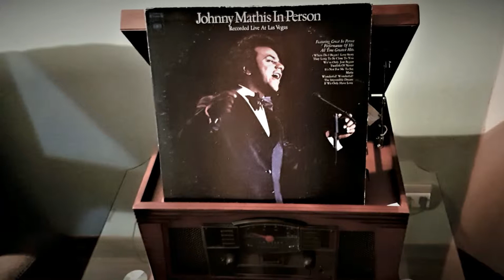April In Paris - Johnny Mathis